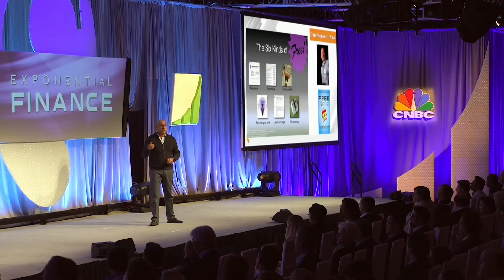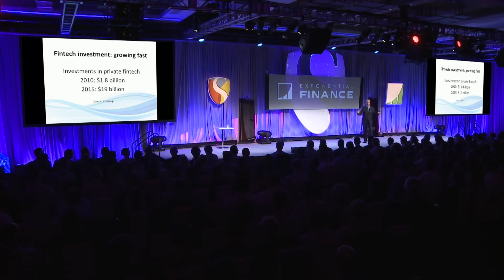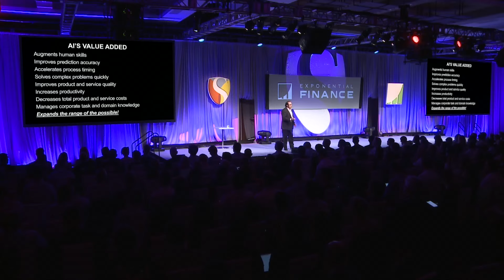2016 Highlights (Extended) | Exponential Finance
Exponential Finance is an intensive 3-day program that brings together a select group of 800+ leading executives, investors and entrepreneurs from around the globe to explore how exponential technologies are impacting business and our economy. Join us June 7-9, 2017 in New York City.